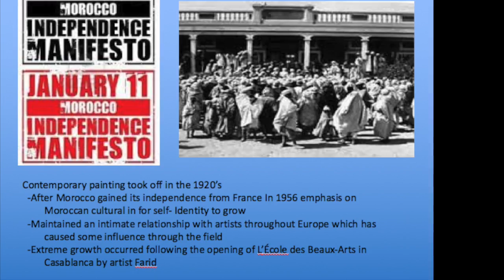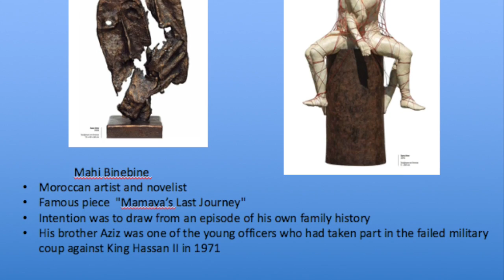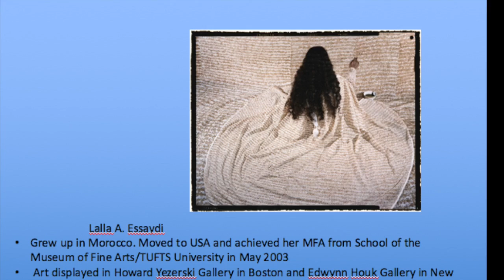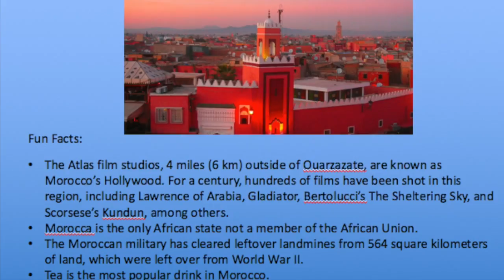Modern Moroccan Art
By: Michael, Hamilton, Dillon, Hudson, Ryan, & Danielle